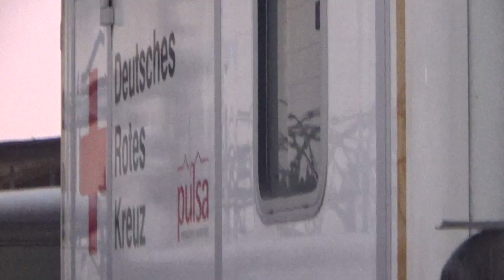Ambulancia Volkswagen Crafter Circuito de Nurburgring Alemania en Santiago de Chile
Estaba detrás de una reja dentro de una pequeña clínica médica privada pero no fue impedimento para tenerla de recuerdo

Pertenecía al mítico circuito normal alemán Nurburgring el cual este 2020 volverá a ser la sede oficial del nuevo GP de Eifel de la Fórmula 1